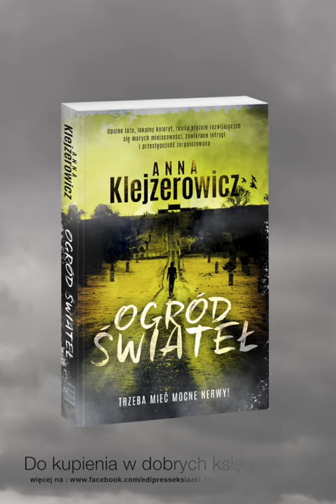Anna Klejzerowicz, Ogród świateł. Edipresse Książki poleca!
Upalne lato, turystyczne miasteczko, zawikłane intrygi i przestępczość zorganizowana. Mroczna powieść kryminalna. Trzeba mieć mocne nerwy!